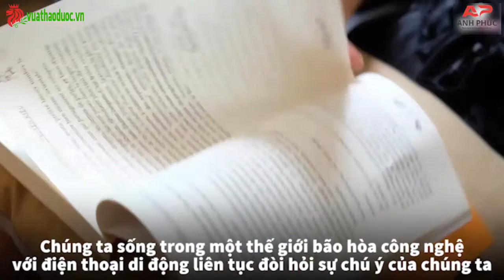5 Cách Đơn Giản Giúp Bạn Xả Stress Hiệu Quả | anhphuc.vn | vuathaoduoc.vn | Spadongy.vn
🚩 TRAO CHẤT LƯỢNG, NHẬN NIỀM TIN